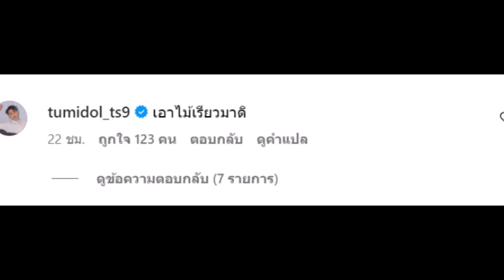เบส คำสิงห์ อวดลุคล่าสุด ตั้ม วราวุธ เห็นแล้วถึงกับขอไม้เรียว